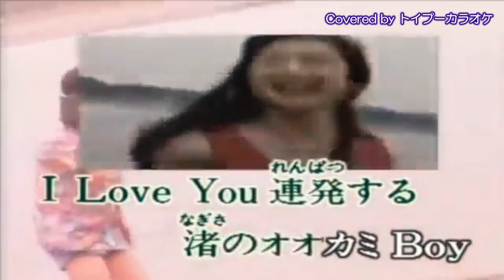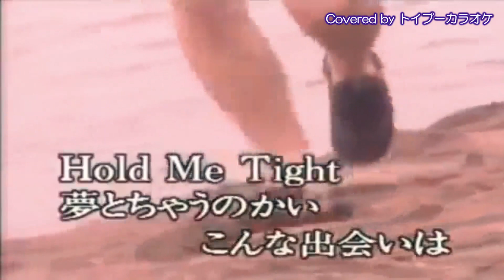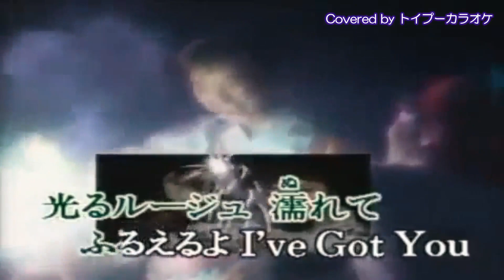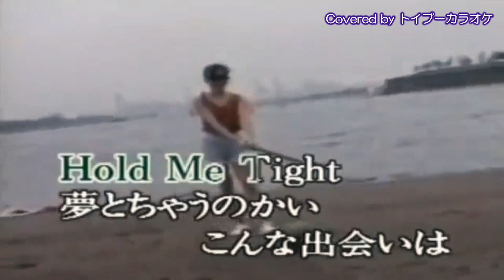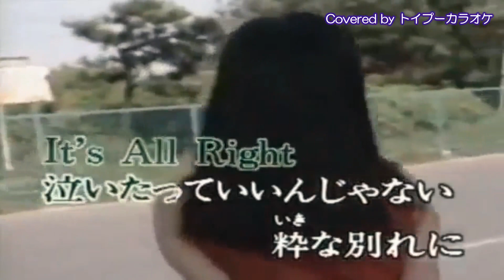あー夏休み / TUBE / 歌ってみた / 歌詞(説明欄）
ビールの旨い季節到来！
夏もすぐそこ、カラオケマイクで歌ってみました🎤
何か違う歌になってしまったような・・・TUBE ファンの方々、ゴメンナサイ m(__)m

【宅録環境】
場所：書斎
カラオケマイク：Gigastone GJKM-6500DG
（設定：トレブル 中央/ベース 中央/エコー 中央）
を＋4して原キーにして使用（スマホとカラオケマイクをBluetooth接続・再生）
録音：IC RECORDER(MP3)

【歌詞】
‹‹‹　あー夏休み 　›››
歌：ＴＵＢＥ
作詞：前田亘輝
作曲：春畑道哉・前田亘輝
リリース：１９９０年５月２１日

湘南で見た葦簾（よしず）の君は
誰かれ振り向く切れ込み feel so good！
夏の少女一度お願いしたいね
I love you 連発する渚のオオカミ boy
防波堤腰掛けて
灼けば鳴く蝉
熱冷めやらぬ二人
飛び込む水の音

夢とちゃうのかいこんな出逢いは
夏の数だけ恋したけど
抱いたっていいんじゃない焦げた素肌を
あー夏休み
チョイト泳ぎ疲れ胸に cool baby

夜は夜そうね浴衣に花火
瞳読み切れないこれじゃ time goes by
影が揺れてそっとうなずいたみたい
光るルージュ濡れてふるえるよ I've got you
砂に埋めた涙
忘れてもいいね
ためらいは蚊帳の外
鈴虫も泣くよ

だって恋みたい指がせつない
砂の数ほど愛したいけど
泣いたっていいんじゃない粋な別れに
あー夏休み
チョイト終わらないでもっとまだまだ baby